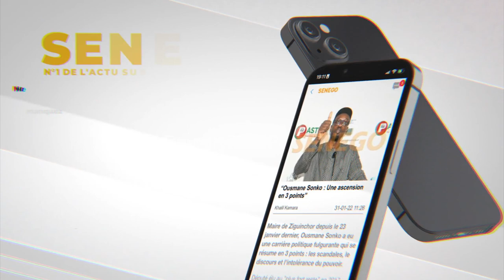Gamou 2022 - Maodo sur Mère Ndoye : "Naakham yeup dou faté Seydi El Hadj Malick ak Serigne Babacar"